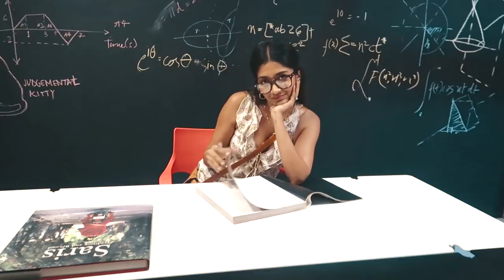What influencers ACTUALLY do in a day! | Larissa Dsa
I was invited to attend the Asian Paints Colour of the Year event and I took that as an opportunity to put before you what exactly goes behind the camera on busy days. Enjoyyy!

shot by @wintersockss SHRADDHA PAWAR

📷Cameras I use:
Canon 5D
GoPro Hero 6 and canon g7x for Vlogs.

♥Musically: @larissa_wlc